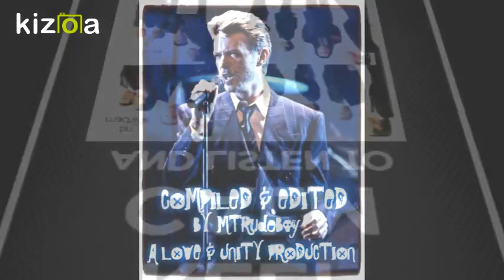TIN MACHINE ~ SACRIFICE YOURSELF ~ LIVE 91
Although written by Bowie and the Sales brothers, “Sacrifice Yourself” is Reeves Gabrels’ show, the latter offering a performance as loud as it’s merciless and unprincipled. Given a slightly unusual chord structure and a punishing tempo to work with, Gabrels begins by imitating an air-raid siren (veering from left to right speaker); he defaces the opening guitar riff with a wailing overdub, mocks Bowie’s two-note chorus melody with a set of exuberant guitar lines and, two minutes in, knocks the track down and throttles its life out.
Recorded ca. August 1988 at Mountain Studios, Montreux, and/or Compass Point Studios, Nassau, Bahamas, ca. November-December 1988. While it was initially downplayed—“Sacrifice Yourself” didn’t make the LP’s sequencing and was issued as a B-side to “Under the God”—it became a favorite of Tin Machine’s live sets.
TXT TAKEN FROM THE FAB BOWIE SONGS WEBSITE Pushing Ahead of the Dame
Tin Machine were an English-American hard rock band formed in 1988, famous for being fronted by English singer-songwriter David Bowie. The band consisted of David Bowie on lead vocals and guitar, Reeves Gabrels on guitar, Tony Sales on bass, and Hunt Sales on drums.

MTRudeBoy claims no rights to sound or vision